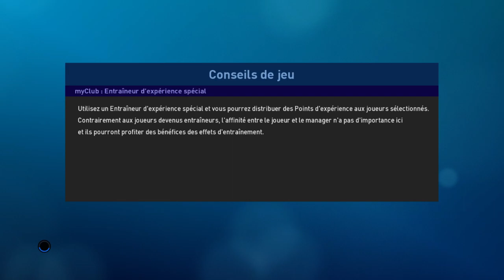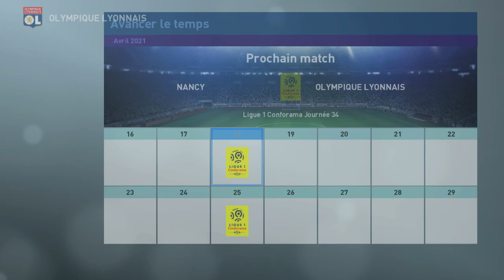PES 2019 Vers une légende #66 Qualif or not qualif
La fin de saison arrive est l'euphorie comme la déception sont palpables à chaque instant !